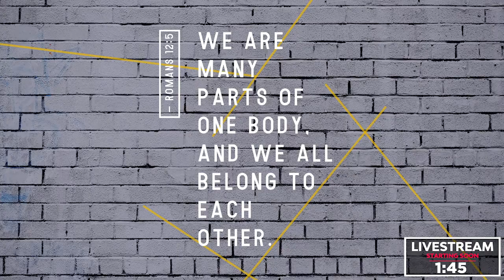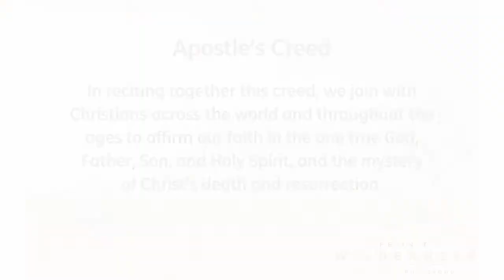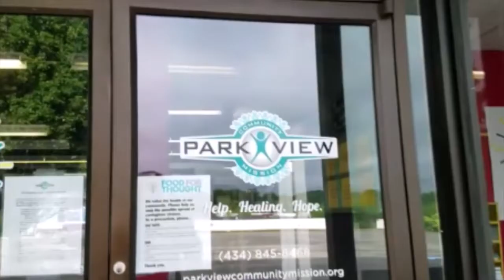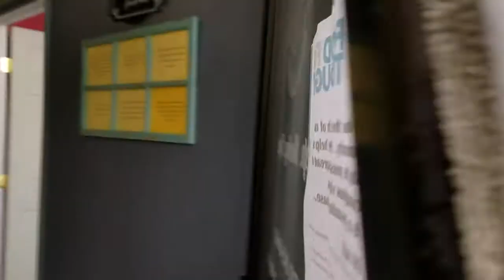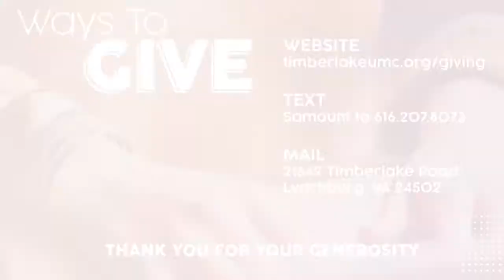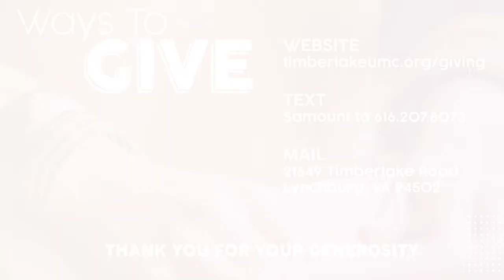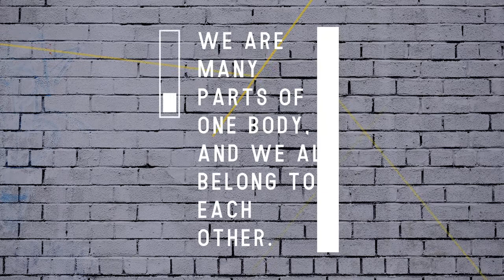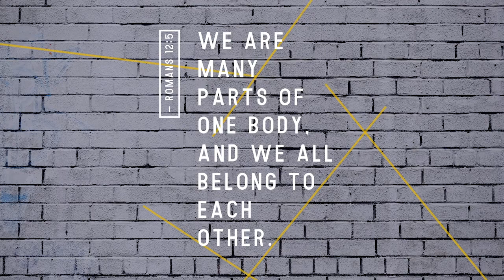Traditional Worship Experience - June 28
Good morning, church! This week we are closing out our series, Life in the Wilderness! Our Traditional Worship Experience will be full of music, scripture, prayer, and an awesome message! Share this post to invite your friends!